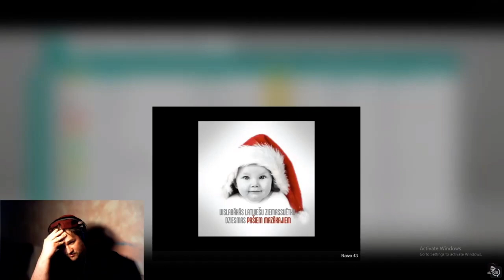Juris Kalniņš Piparkūkas danco danco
Juris Kalniņš vemj
Juris Kalniņš
KTV
KristapsTV
Kristaps Neimanis
AutistsTV